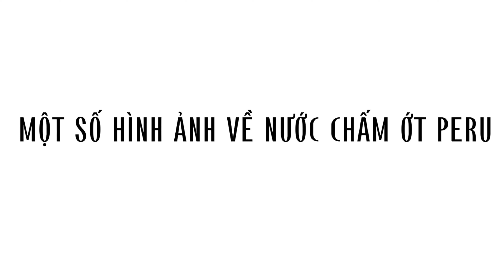Làm chén nước chấm giá trăm triệu từ vườn Hoàng Long | Ớt Peru Charapita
Mọi người ăn qua chén nước châm chục triệu đồng chưa?
- Ớt Peru gây sốt với giá gần nửa đồng/kg, hoà huyện cùng 4 muỗng nước mắm và dĩa gỏi vịt nhà em.
Mời mọi người cùng xem cách làm cực đơn giản nha!
Xem thêm về Ớt Peru tại:
Những lợi thế khi mua hàng tại; Hoàng Long Garden:
- Đảm bảo đúng giống.
- Hướng dẫn trồng cây đúng (Trị sâu bệnh, chăm bón, thay chậu).
- Giá cả và thông tin rõ ràng.
- Luôn nhiệt tình hỗ trợ tư vấn.
- Giao hàng, kiểm hàng đúng cây đã trao đổi trước mới thanh toán.
► Ship nội thành TPHCM 30k!
► Hoàng Long Garden | Cayantrai.vn
- Trụ sở chính rộng 2000m: 972 Tân Kỳ Tân Quý, Bình Hưng Hoà, Bình Tân, HCM.
- Địa chỉ 2: 85 Kênh Nước Đen, P. Bình Hưng Hòa A, Q. Bình Tân, HCM.
- Vườn: Hoàng Long Farm, ấp An Ninh, Vĩnh Hựu, Gò Công Tây, Tiền Giang (Vườn ươm, không hoạt động bán hàng).
- Đặt hàng, tư vấn: 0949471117 (Có Zalo, chỉ hoạt động trong giờ làm việc).
- Ngày làm việc: Nguyên tuần, cả thứ Bảy và Chủ Nhật.
- Thời gian làm: 8h-17h30 (Nghỉ trưa: 12h-13h30).